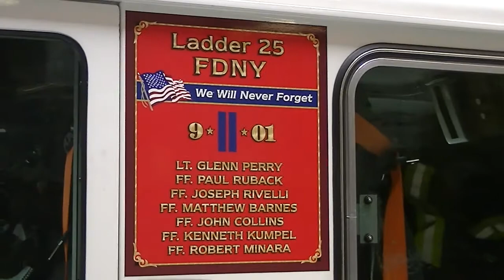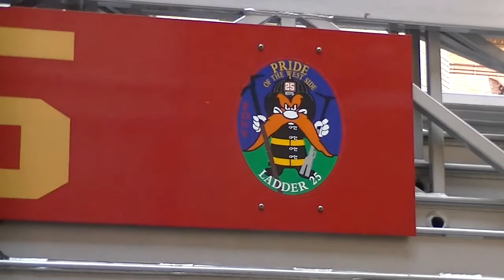FDNY - Ladder 25 Acting 24 - 5/23/12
FDNY - Onscene - 5/23/12 - READ Further For More Info .. View In "HD"

Ladder 25 seen here in front of Ladder 24's quarters